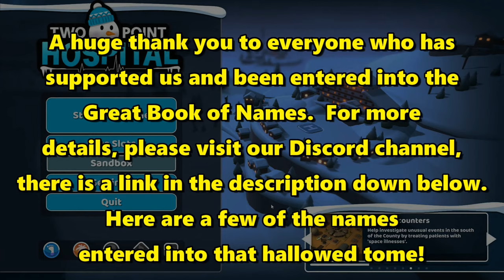Let's Play Two Point Hospital #77: Trying To Keep Them Alive!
Just trying to keep our patients alive, although they seem fairly determined to disappoint us on that front!